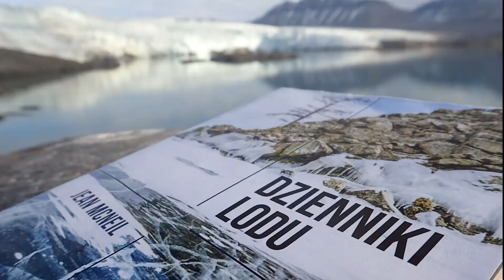Jak wygląda ruch turystyczny na obszarach biegunowych?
Jakub Małecki, glacjolog z Uniwersytetu Adama Mickiewicza w Poznaniu, uchyla rąbka arktycznych tajemnic.